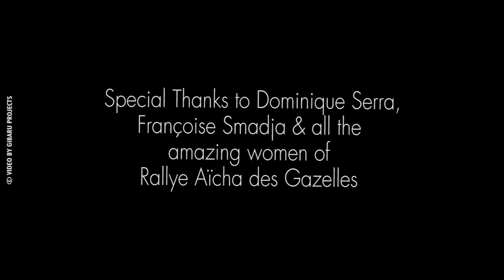Nicole Slack Jones - IAmFree - Rally Aïcha des Gazelles [UNESCO ]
Official Ceremony of Rallye Aïcha des Gazelles at UNESCO (Paris)

It was a wonderful night at UNESCO sharing the stage with all these brave and powerful women of Rallye Aïcha des Gazelles. Special thanks to my publicist Françoise Smadja, Dominique Serra and Aurélie Gibaru who help to make this magical moment happen.